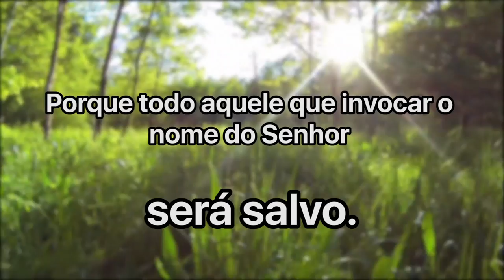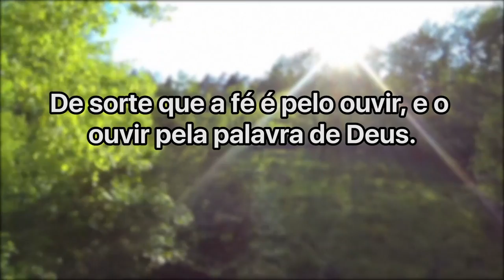Cláudio Duarte - Existe pessoa certa? | Palavras de Fé